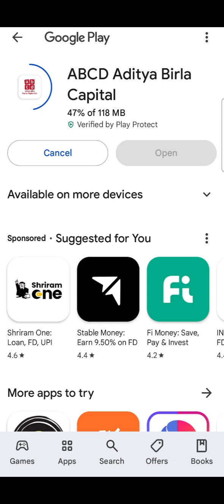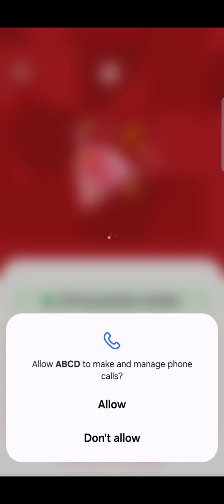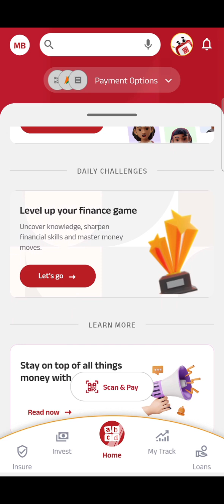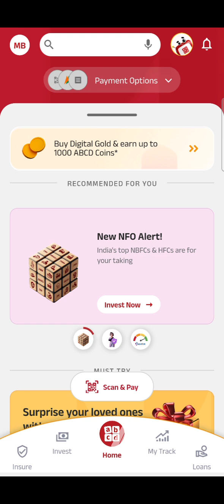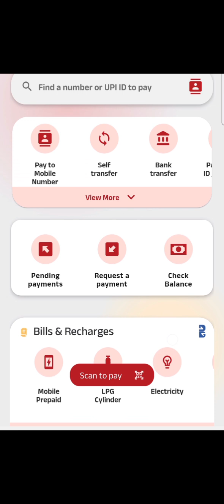ABCD cash back + referral reward | ABCD upi app setup|How to make first transaction | aditya birla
that might otherwise be infringing non profit, educational, personal use tips